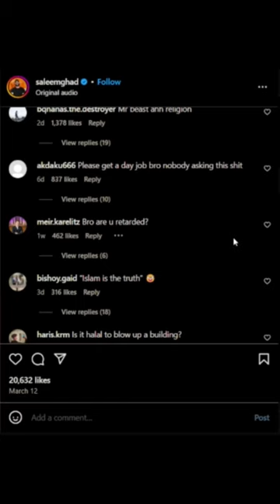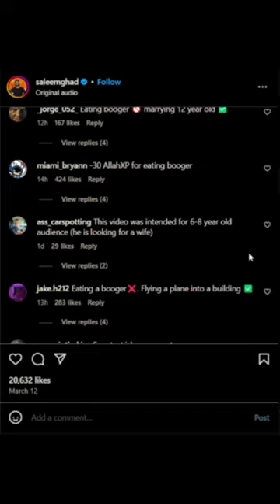Boogers Are HARAM ❌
Social Credit ahhh religion